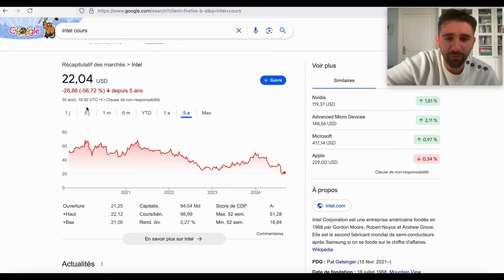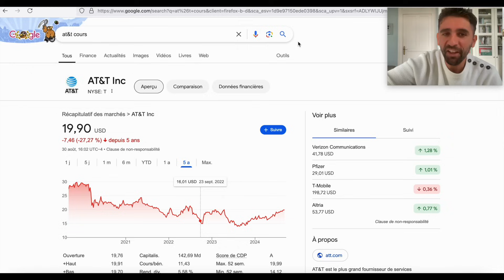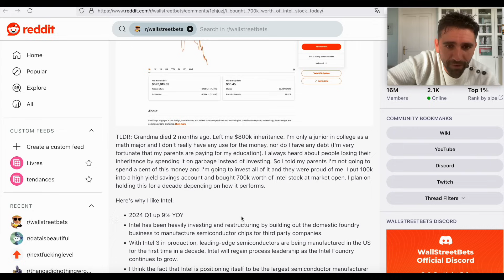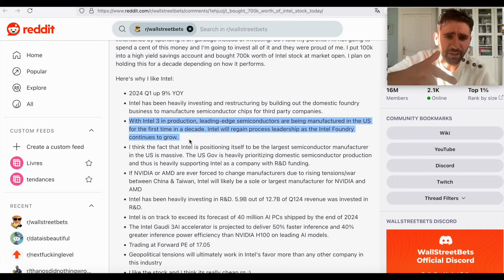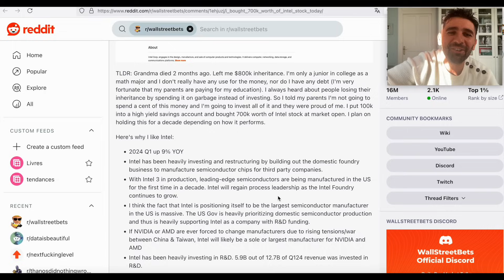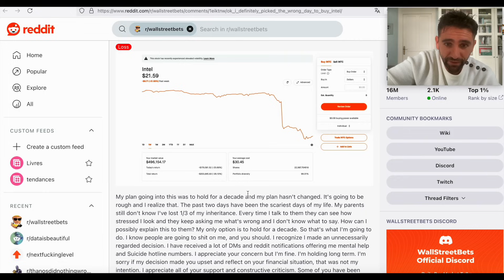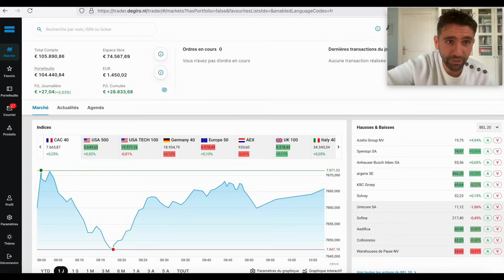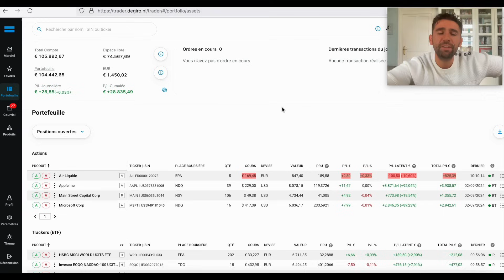Ce fils indigne dilapide son héritage dans des actions Intel (perte : 200 000 $)